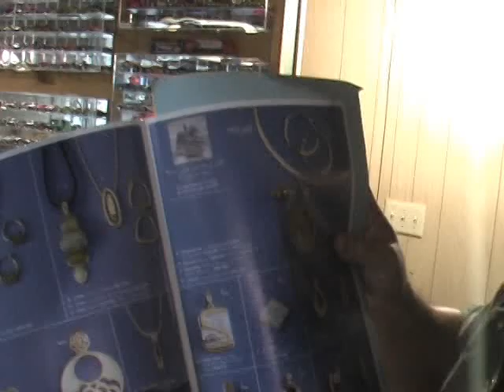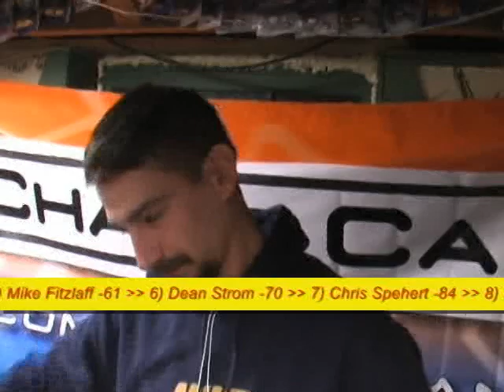HO Champ Car 2007-08 Round 11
Rapids Grand Prix form the streets of Rapids.  Mark Walczak returns order to the HO Champ Car universe by taking his 4th win of the season, while HOCC TV gets an exclusive by tapping into his iPod. WIND FUNNEL talks to previous race winner Mike Kristof.

HOCC TV
Producer/Director/Camera: Mike Kristof
Race Host: Dan Tommy Kendall
Expert Analyst: Mark Jon Beekus
Play-by-play: Jon Wyatt
WIND FUNNEL Host: Deano Bravo
Camera: Dan Margetta
Camera: Mark Walczak